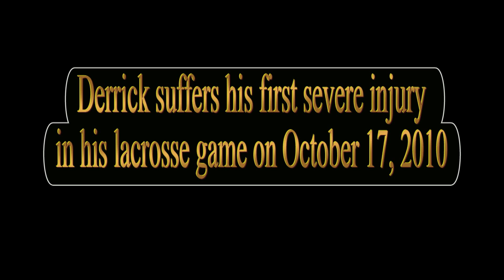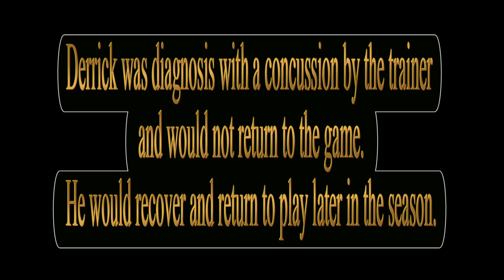Derrick Alston Jr-Lacrosse 1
Derrick suffers his first severe injury in lacrosse on October 17, 2010. He suffers a concussion. He would return to action later in the season.